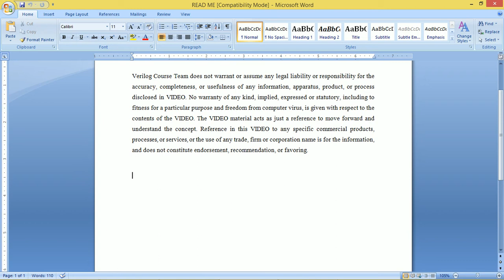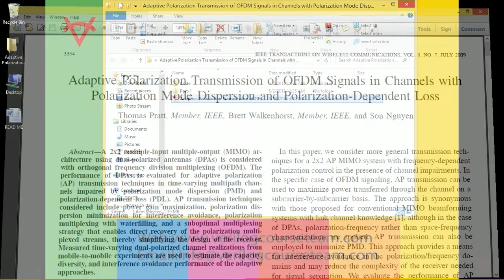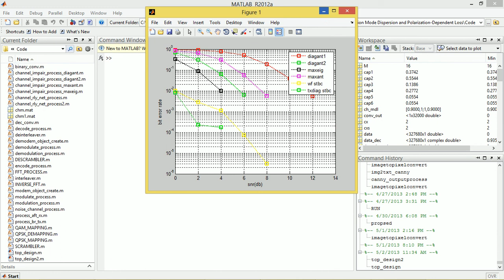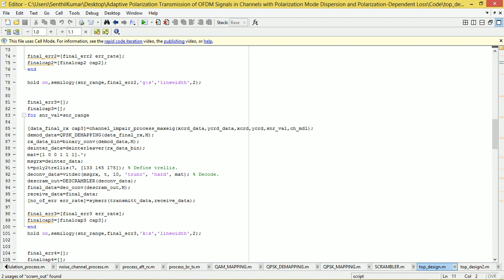ADAPTIVE POLARIZATION TRANSMISSION OF OFDM SIGNALS IN CHANNELS WITH POLARIZATION MODE DISPERSION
A 2x2 multiple-input multiple-output (MIMO) architecture using dual-polarized antennas (DPAs) is considered with orthogonal frequency division multiplexing (OFDM). The performance of DPAs is evaluated for adaptive polarization (AP) transmission techniques in time-varying multipath channels impaired by polarization mode dispersion (PMD) and polarization-dependent loss (PDL). AP transmission techniques considered include power gain maximization, polarization dispersion minimization for interference avoidance, polarization multiplexing with water-filling, and a suboptimal multiplexing strategy that enables direct recovery of the polarization multiplexed streams, thereby simplifying the design of the receiver. Measured time-varying dual-polarized channel realizations from mobile-to-mobile experiments are used to estimate the capacity, diversity, and interference avoidance performance of the adaptive approaches.